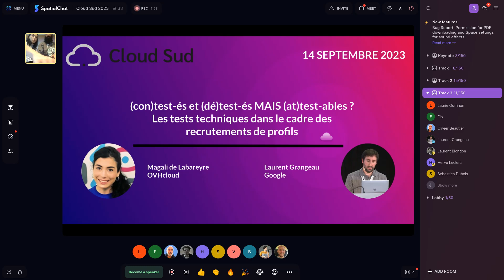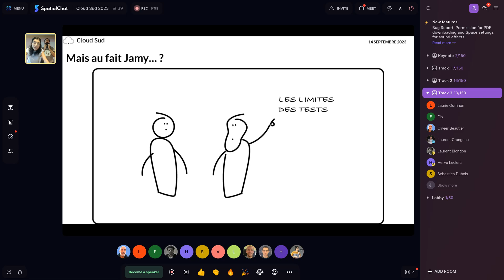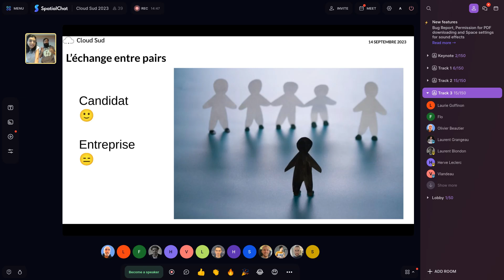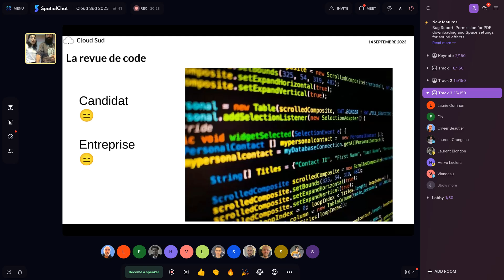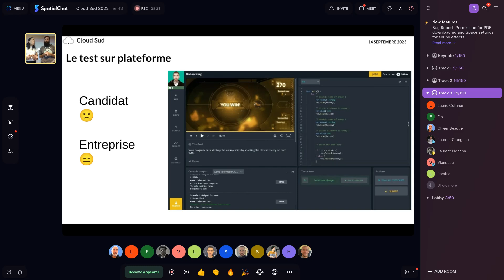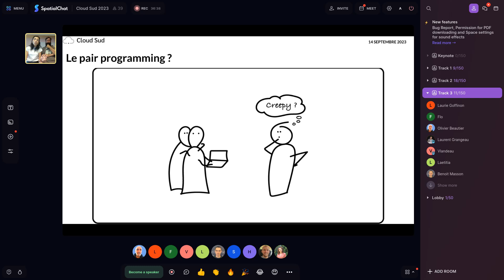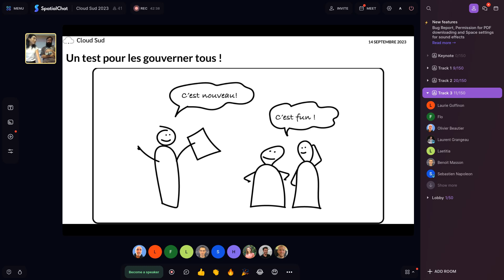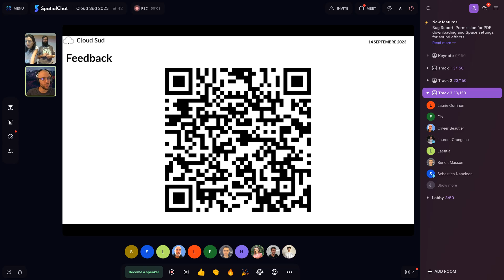Track 3 10h00 Magali De Labareyre & Laurent Grangeau contest és et détest és MAIS attest ab